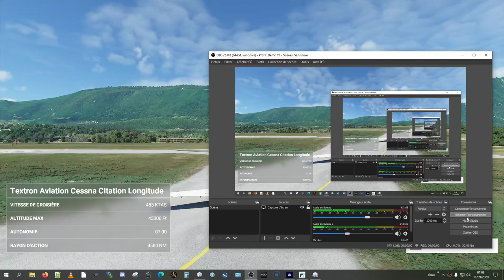FS2020 à la dDécouverte des Alpes en bi réacteur : Chambéry LFLB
Même après 2 vols simPPL ce soir, je ne peux pas arrêter (vers 1h00) avant d'avoir mis les ailes dans les Alpes !!... :-))
Et bien sûr, je vais où l'escadrille est passée, où j'ai volé avec l'ami Martial et Robin.
Certes un vol un peu délirant, mais qui permet de finir la journée en beauté.
Je n'en dis pas plus, ce  n'est pas la peine.
Bon fun et à ce soir pour le premier vol de l'escadrille sur FS2020